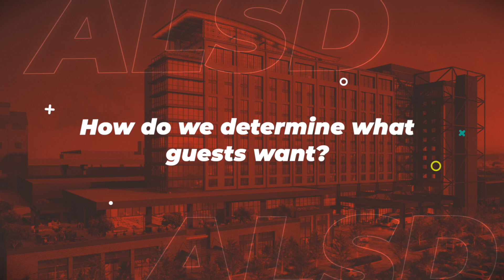Sports & Entertainment Venue Design: Inspiration for the Future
For sports venue designs to shine, we must step out of the arena. TVS Design's Donna Childs expands on how doing other things makes you better at doing any single thing.
Visit ALSD.com
Follow @TheALSD